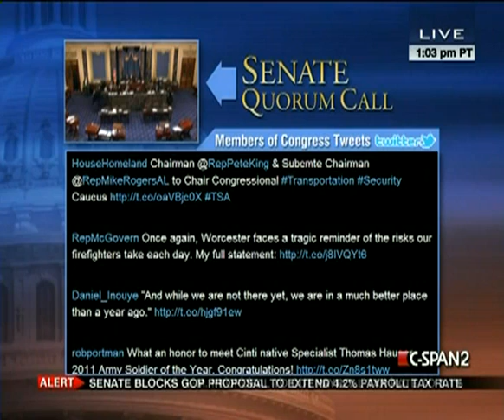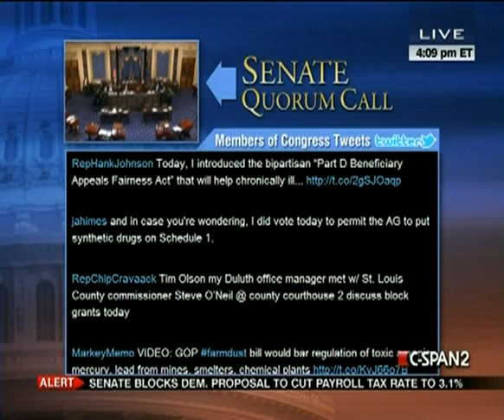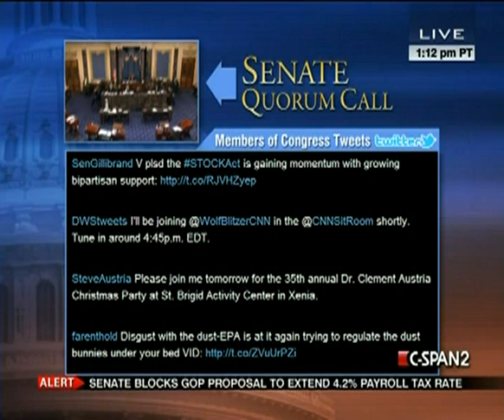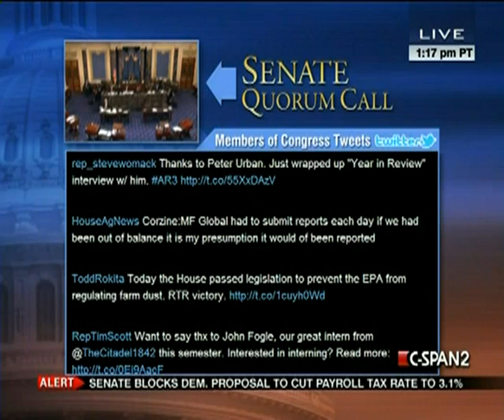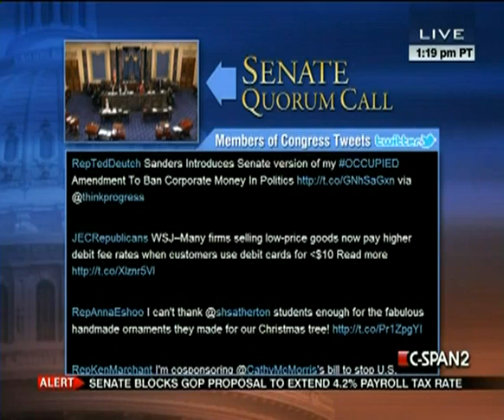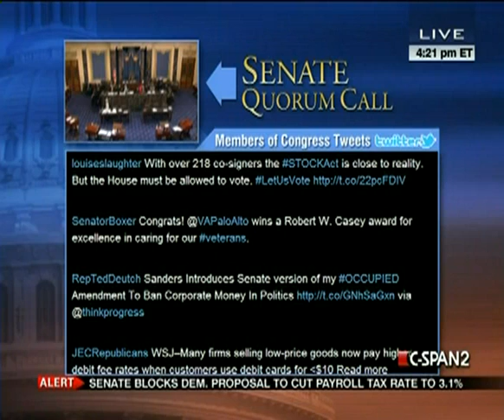Senate Session 2011-12-08 (15:22:11-16:25:59)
The Senate convened and proceed to executive session to consider Richard Cordray, of Ohio, to be Director, Bureau of Consumer Financial Protection.